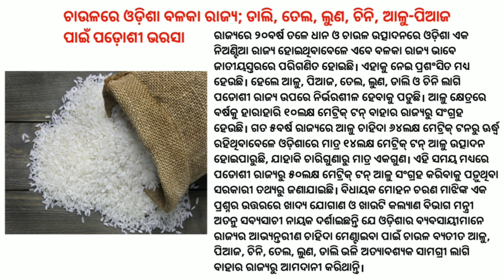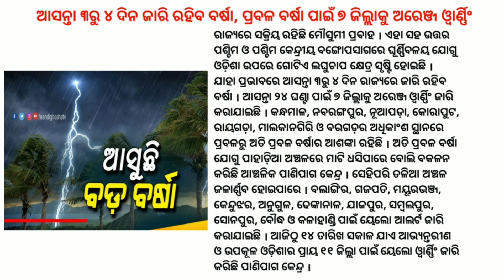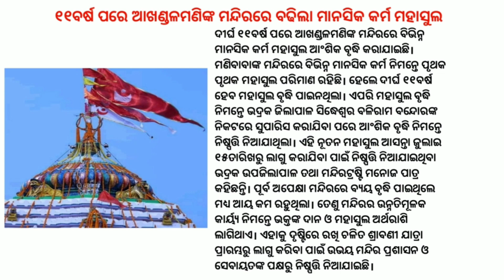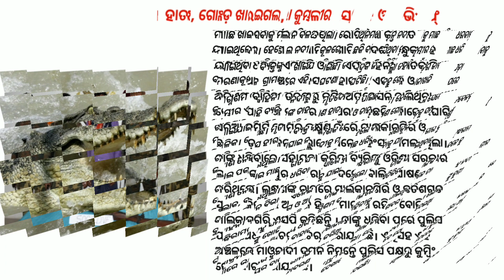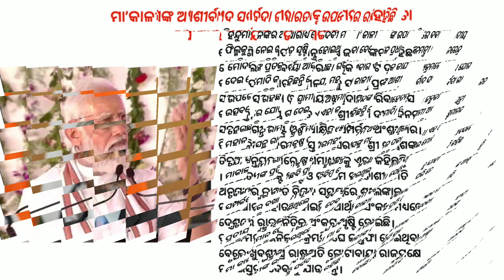FIR Will Be Lodged Against Mediapersons | Low Pressure To Trigger Heavy Rains In Odisha